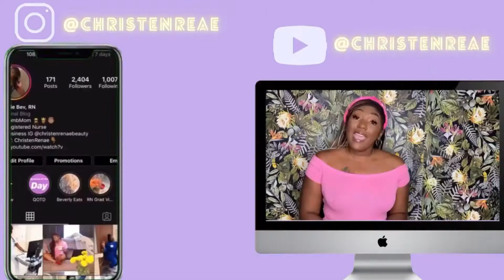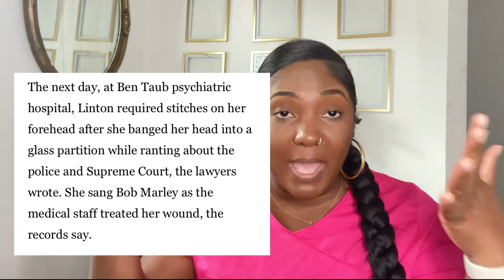Update: Windsor Hills Crash | Nurse Nicole Linton | Mental Health Dialogue | Christen Renae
On August 4, 2022 Nicole Linton She is accused of speeding her Mercedes into the intersection of La Brea and Slauson around 1:40 p.m. broadsiding a vehicle and causing a fiery, chain-reaction crash that killed 6 people . This is an update video detailing a court doc submitted to the courts by nicole’s family member. Detailing nicole lintons history with mental illness.

At the end of the video I opened up dialogue about who Is ultimately responsible for your mental health ?

*This is just an open dialogue about a topic in the nursing community.
* also I’m not a licensed therapist or doctor so I can’t & I ain’t making any diagnosis